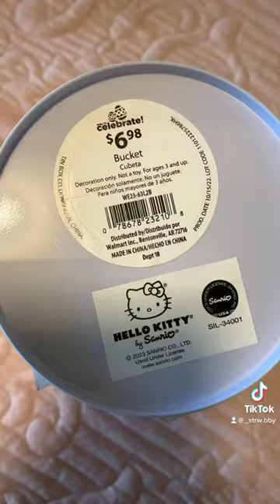Hello kitty easter tin basket 🐰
Walmart easter basket